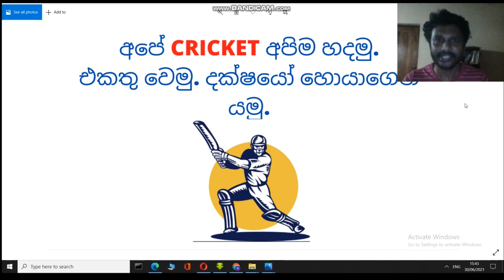අපේ ක්‍රිකට් අපිම හදමු.එකතු වෙමු. දක්ෂයෝ හොයාගෙන යමු.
මේ වෑයම අපේ රට තුළ සිටින අති දක්ෂ ක්‍රිකට් තරු සොයාගෙන යාමටයි. අප තුළම සැඟවුණු අති දක්ෂයින් එමට ඇත. ඔවුන් හමුවන තුරු අපි මේ වෑයම අත නොහරිමු. අපේ අභිමානය වෙනුවෙන් අපි මේ දේ කරමු. කොතනින් හෝ පටන් ගත යුතුය. අපි මෙලෙස පටන් ගනිමු.